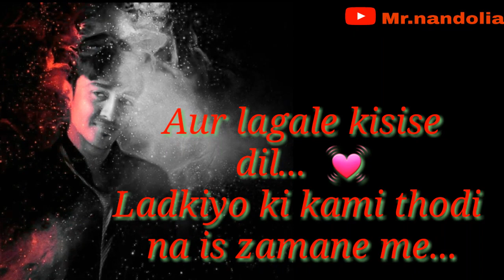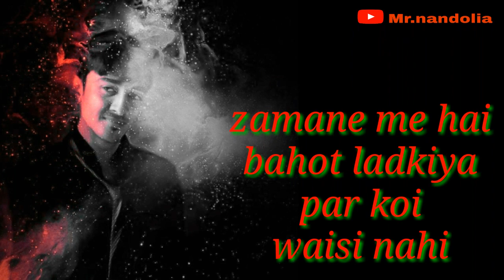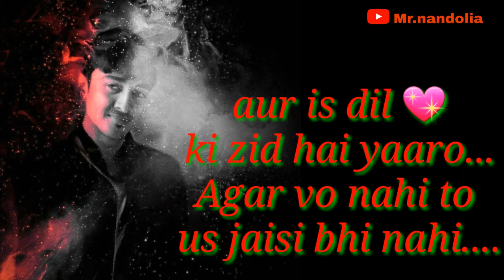Best Love status 2k18...by mr_nandolia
Agar vo nahi to us jaisi bhi nahi..